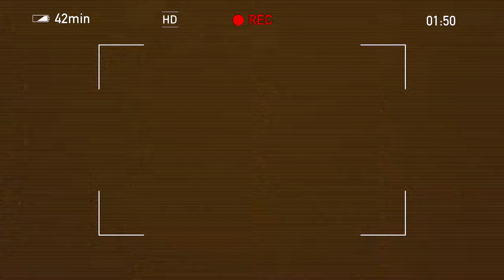Nightcore - F🙂🙂LISH [GHOST]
Finally this Project is done.(maybe)
The song is done but the video isn't.
(Missing Parts):
-The Animation
-The Lyrics
-And Etc

By the way the song Lyrics are down here sorry:

F🙂🙂LISH
by GHOST

Listen up, boys,
I'm gonna die
the seconds counting to my final cry ah!

Mark my words, y'see
I'm breathing in the
open gates to Hell

I'll say, the thought
of death and I
A merry couple laughin' at the likes of you

human toxins

I mean, take a guess...
why should I stick around?

Many back doors
and many methods
Take your chances with a life worth losing

Simple as can be, oh,
I could care less
Don't you worry 'bout me

I'll say, the thought of death and I
Disdaining people pointin' at the worthless girl
Sayin' she's something

I mean, look at me

MY LIFE'S A JOKE
RAZOR BLADE DRAWINGS
COLOR AND RUIN

AH HA
I DON'T TAKE LIFE SERIOUSLY

HA HA
I REALLY DON'T CARE
WASTING MY TEARS AND
SPITTING OUT FEARS
AND TURNING UP THE
CARBON MONOXIDE

Now, enough of this
I'm sick and tired of your constant
sympathy for me

I'm breathing in a
simply deadly remedy

Those days I'm reminiscing on
Mean absolutely nothing
to a worthless girl
such as I

I mean, what's the point?
If there even is one...

Call it quits, I
just wanna die and
blood's dripping-dropping

Staining everything and
leaving toxins hanging
loosely in the air

I know you'll never
give a damn
It's not like anybody even cared for this

human toxin

RAZOR BLADE DRAWINGS
COLOR AND RUIN

TURNING UP THE
CARBON MONOXIDE

Listen up, boys,
I'm gonna die

human toxins

Many back doors
and many methods

Sayin' she's something

RAZOR BLADE DRAWINGS
COLOR AND RUIN

HA HA
SPITTING OUT FEARS
CARBON MONOXIDE

sympathy for me

simply deadly remedy

Mean absolutely nothing
such as I

blood's dripping-dropping

Staining everything and
leaving toxins hanging

human toxin

RAZOR BLADE DRAWINGS
COLOR AND RUIN

TURNING UP THE
CARBON MONOXIDE

Listen up, boys,
I'm gonna die

human toxins

Many back doors
and many methods

Sayin' she's something

RAZOR BLADE DRAWINGS
COLOR AND RUIN

HA HA
SPITTING OUT FEARS
CARBON MONOXIDE

sympathy for me

simply deadly remedy

Mean absolutely nothing
such as I

blood's dripping-dropping

Staining everything and
leaving toxins hanging

human toxin

RAZOR BLADE DRAWINGS
COLOR AND RUIN

TURNING UP THE
CARBON MONOXIDE